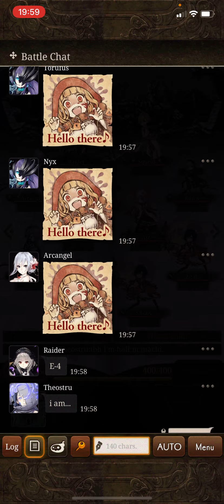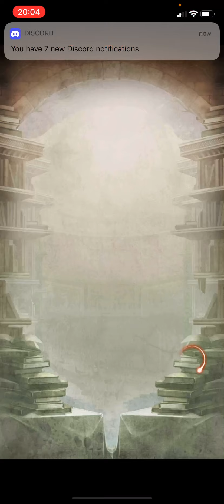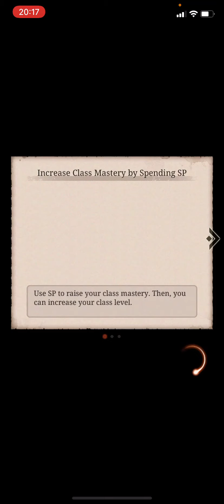23/07/21 - vs DayDream (GC12 Day 6)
Well final day against 4th tough opponent, just to pull out as much lifeforce as possible with some variations in tactic